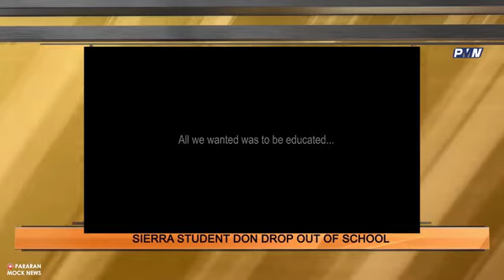Free Quality Education and human capital our foot..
President Julius Maada Bio flagship program was Free Education and developing human capital at a speech with Bill Gates. Over 1000 students are drop outs today because he failed to subsidize their Education, which the previous President Koroma took care off Judiciously. SHAME ON YOU BIO!!